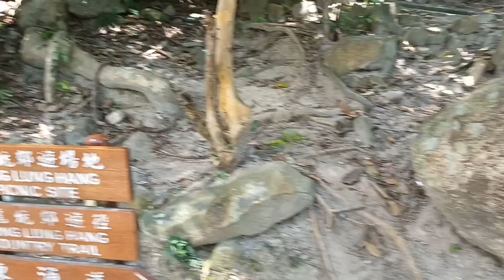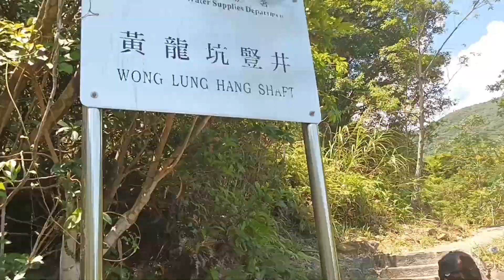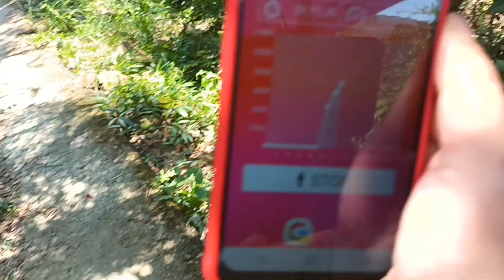tampisaw sa ilog ng HK#wonglunghangcountrytrail#springwater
wong lung hang country trail is located at lantau area can be reach around 20-30minutes walk away from tungchung mtr